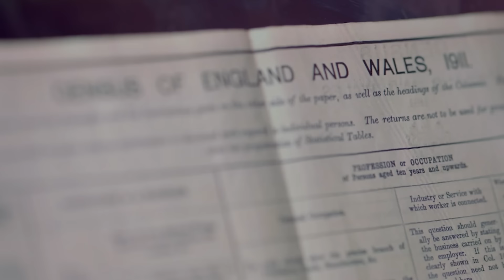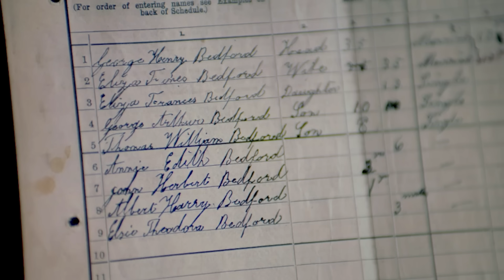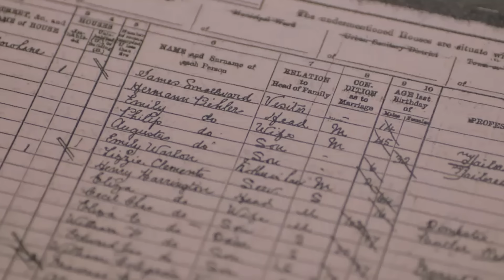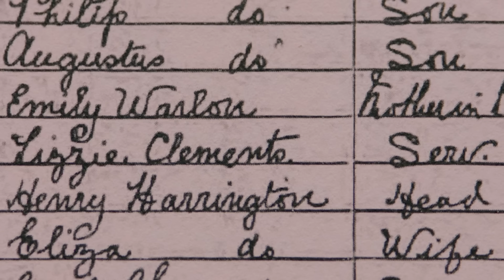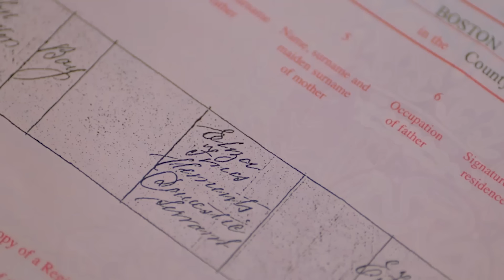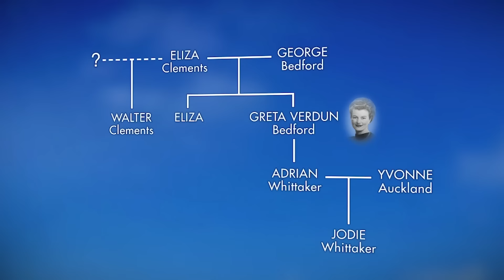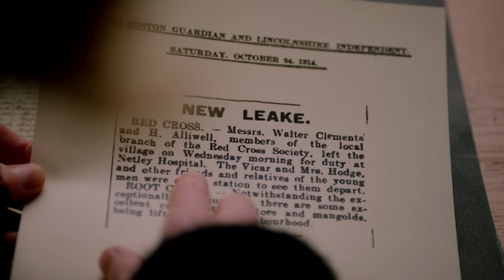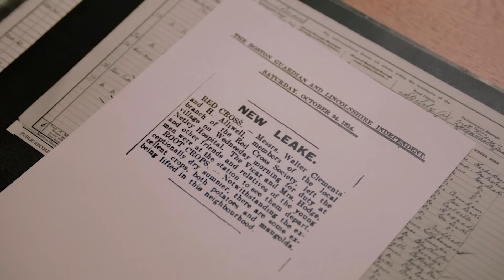Doctor Who's Jodie Whittaker investigates family mystery: Where's Walter? | WDYTYA UK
Doctor Who and Broadchurch actor Jodie Whittaker investigates her family history. On her dad’s side, she looks into a romantic story she has been told about how her beloved grandmother Greta came to be given the middle name Verdun - also the name of a First World War battle fought shortly before Greta was born. The truth Jodie uncovers about Greta’s eldest brother’s sacrifice in that war is far more poignant than the family myth. On her mum’s side, Jodie gets to the bottom of how her great-great-grandfather worked his way up from child labourer in a Yorkshire coal mine to mine owner, and how his sons kept the family’s mines open during the biggest miners’ strikes of the 1920s.